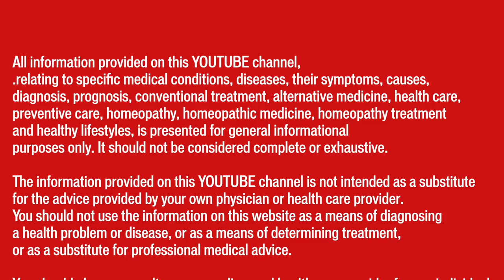पित्ती / शीतपित्ती / छपाकि || Urticaria || Natural Homeopathic remedies symptoms | होम्योपैथिक उपचार